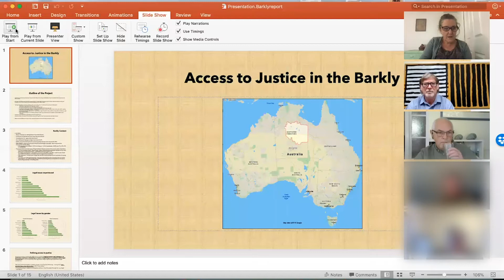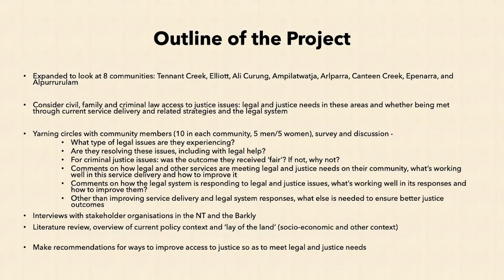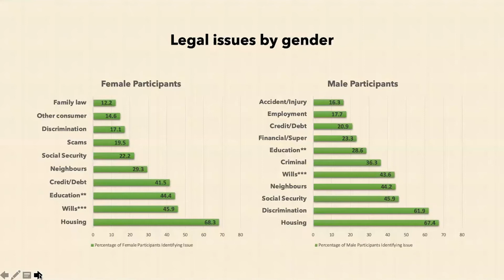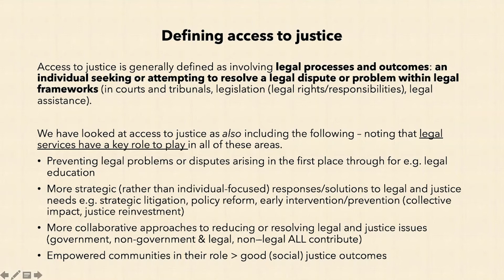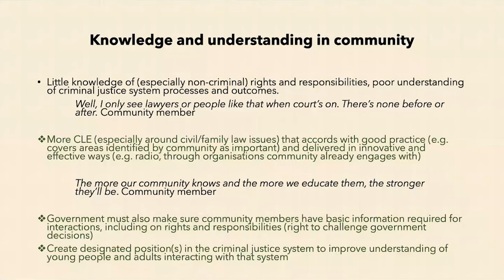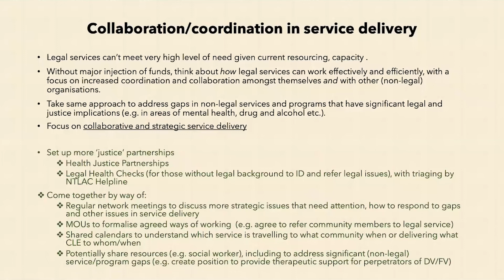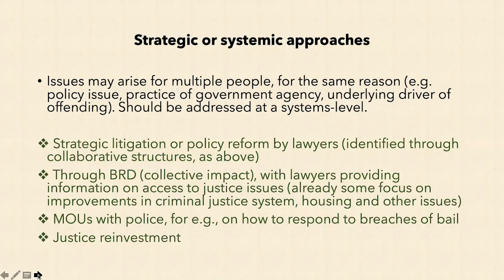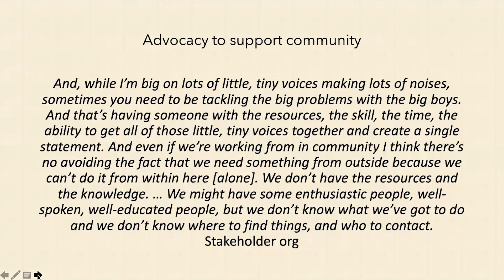Access to Justice in the Barkly webinar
Dr. Fiona Allison and Prof. Chris Cuneen presenting the results of the Access to Justice in the Barkly 2020 research report.
Those involved in the Access to Justice in the Barkly report and presentation would like to acknowledge the Law Society Public Purposes Trust. Without the valued support of the Trust this research would not have been possible.